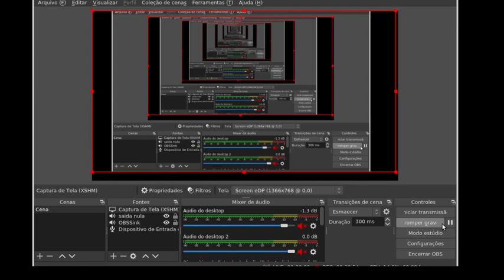Skies of Arcadia - Part 25 - Drachma's Sacrifice